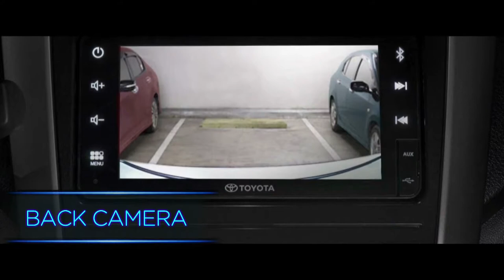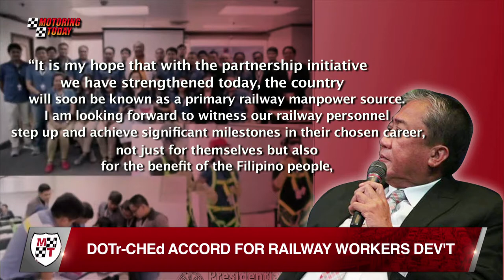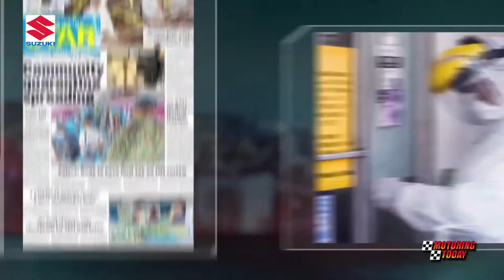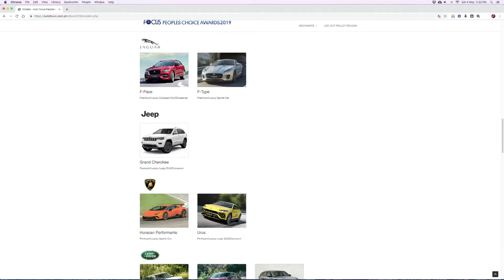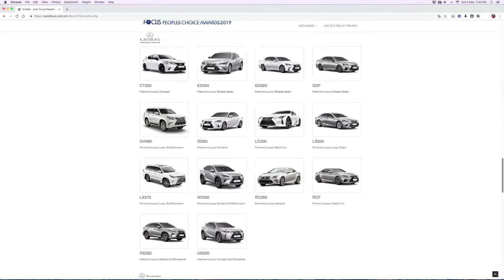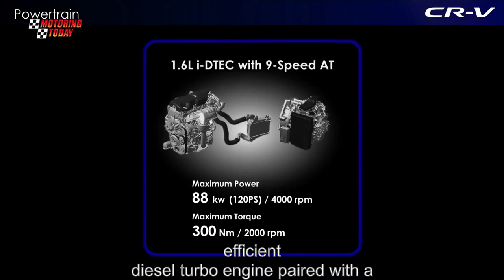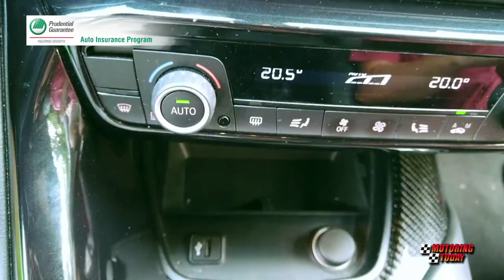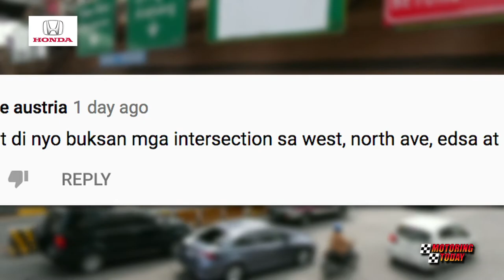HD Motoring Today November 01, 2020 FULL EP